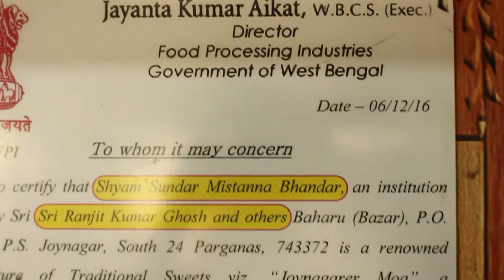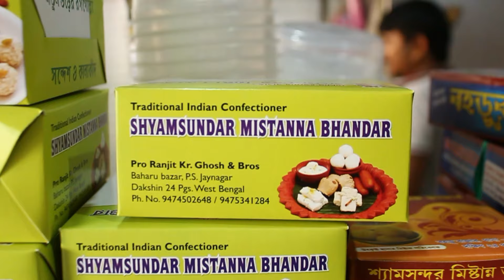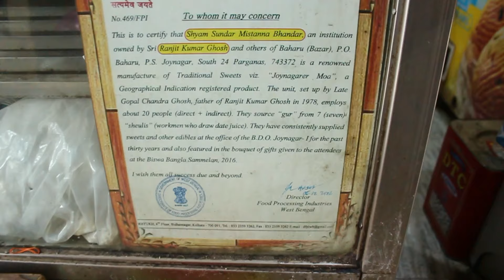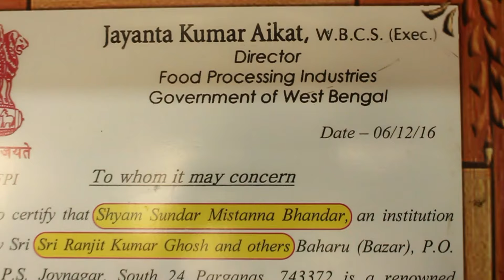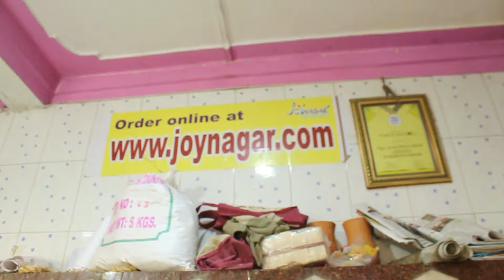Moya Obhijaan | Baharu and Joynagarer Moya | শ্যামসুন্দর মিষ্টান্ন ভাণ্ডার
Hi Family
Ajker video te tomader ami niye jabo Baharu (Joynagar). Baharu holo Joynagar er ekta chotto gram jeta Moyar jonno famous, Joynagar er moya jeta amra jani seta 200years ager ai Baharu thekei suru hoye. Baharu te giye kon dokan er Moya bhalo seta jante holey puro video ta dekhte hobe. Jodio bole rakha bhalo Baharu sob theke famous moyar dokan holo ShyamSundar Mistanna Bhandar, moya charao aro onk bhalo misti peye jabe sekhane ar taste er dik theke sob somoy mon joy koreche sokoler.

Music Used